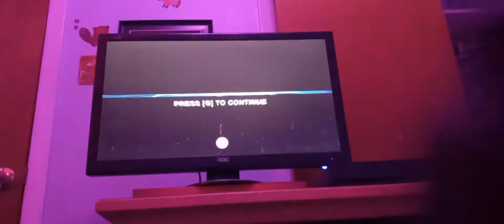The Return Of The TABS Commentary A.K.A The TABS Commemtary Part 29